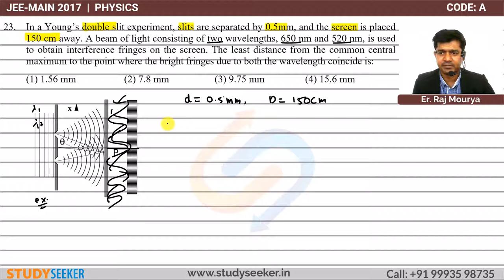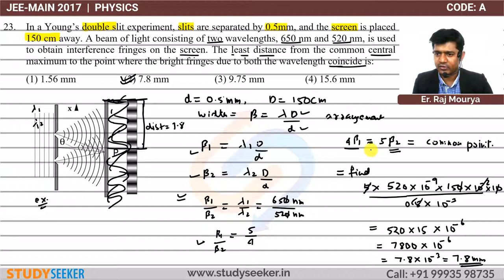JEE MAIN 2017 SOLUTION PHYSICS Q 23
In a Young’s double slit experiment, slits are separated by 0.5mm, and the screen is placed 150 cm away. A beam of light consisting of two wavelengths, 650 nm and 520 nm, is used to obtain interference fringes on the screen. The least distance from the common central maximum to the point where the bright fringes due to both the wavelength coincide is:

Content :     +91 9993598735 | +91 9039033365